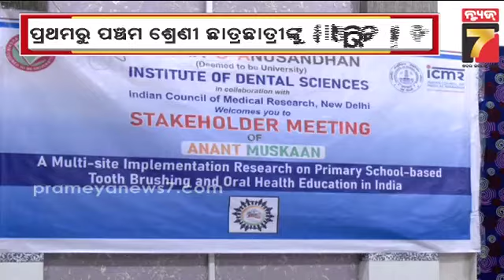ପିଲାମାନେ ଦାନ୍ତର ଯତ୍ନ କେମିତି ନେବେ ? SOA ଇନ୍ଷ୍ଟିଚ୍ୟୁଟ ଅଫ ଡେଣ୍ଟାଲ ସାଇନ୍ସରେ କର୍ମଶାଳା | PrameyaNews7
soa muskan prameyanews7 dentalcare children teethcleaning Prameya News7, is a leading Odia News Channel of Odisha, India. Prameya News7 provides Fair, Unbiased news from Odisha and beyond.